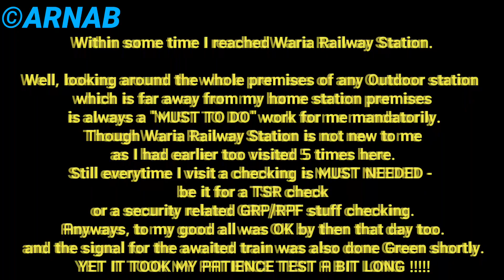LINK UPGRADED THE MOST UNCAPTURED TRAIN IN E.R PREMISES: 22611 MAS NJP EXPRESS WITH UDL WDP4D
Date: 21-JUNE-2018
Train No: 22611
Train Name: CHENNAI CENTRAL - NEW JALPAIGURI EXPRESS
Loco Details: ANDAL WDP4D 40500
Location: WARIA (OYR)
Zone: EASTERN RAILWAY (ER)

Enjoy & Peace.